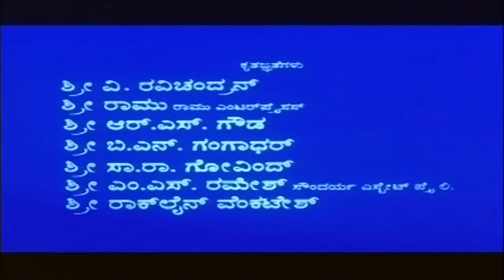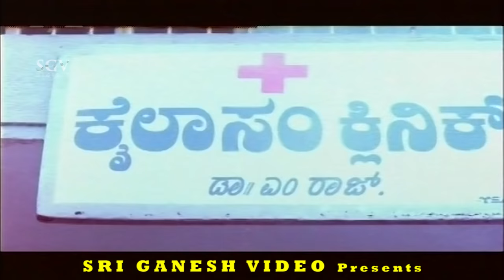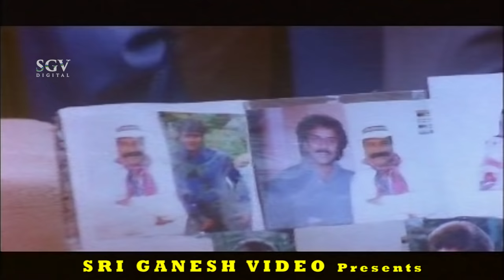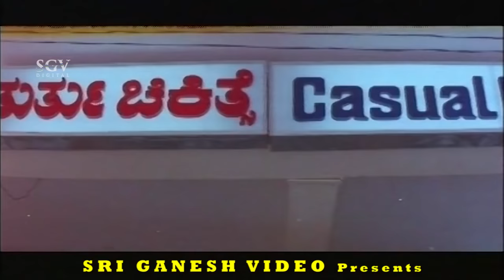Shruthi Kannada Movies Full - Minuguthare Kannada Movie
Stars:

Shruthi, Kumar Govind, Shweetha, Gazar Khan, Lokanath, Shobha Raghavendra, Doddanna, Tennis Krishna, Mandeep Roy, H G Somashekara Rao, Biradar, Michel Madhu

Direction:

Director Shivamani

Production:

Banner Sai Vinayaka Films
Producer Shivamani, M Ramesh

Writers:

Story Smt Thulasi Shivamani
Screenplay J M Prahlad
Dialogue J M Prahlad
Lyrics

Censor Details:

CBFC U
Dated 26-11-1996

Songs & Lyrics:

Sogasu Sogasada Sneha
Chithra, Manjula Gururaj
Ondu Malenaada Seemeyali
Rajesh, Chithra
Kalpana Kalpana Rajesh
Baalu Henne Ninna Baalu
Dr Rajkumar
Preethi Jagadali Manjula Gururaj, Soumya

Minugu Thare – ಮಿನುಗುತಾರೆ1996*SGV